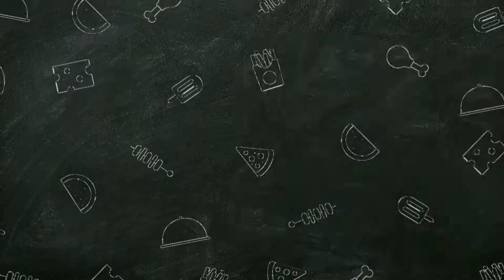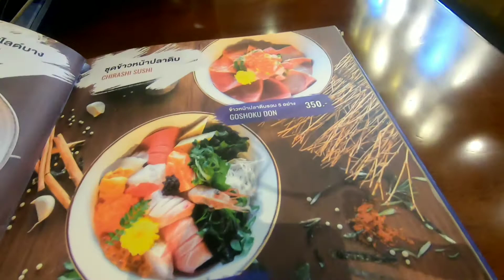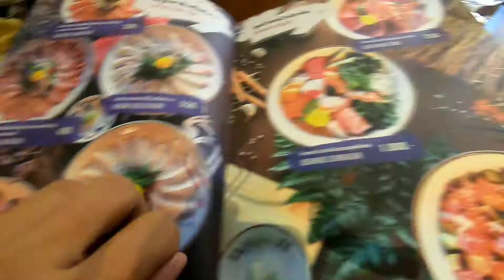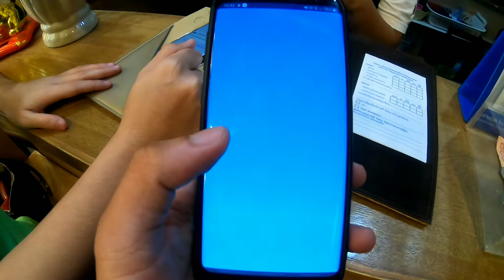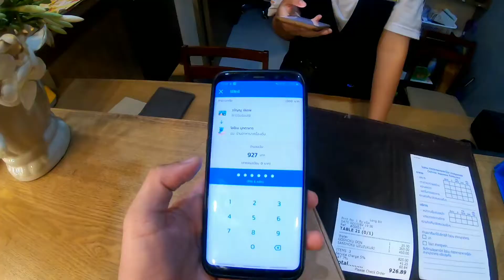ใช้สิทธิ์ ชิมช้อปใช้ ผ่านแอปเป๋าตัง ที่ร้าน Oshinei สาขามุกดาหาร: Yuki ท่องทั่วทีป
วันนี้ผมกินอาหารญี่ปุ่นที่ร้าน Oshinei สาขามุกดาหารครับ โดยวันนี้ผมจะกินแบบ a la carte คือ Goshoku don หรือข้าวหน้าปลาดิบรวม 3 อย่าง และ Sanshoku usuzukuri หรือ ปลาแซลมอน ปลาฮามาจิ ปลาทูน่า สไลด์บางโรยด้วยปลาไข่ปลาแซลมอน โดยวันนี้ผมจะใช้แอป เป๋าตัง ที่ได้มาจากการลงทะเบียนในโครงการ ชิมช้อปใช้ 1,000 บาท จ่่ายครับ

ถ่ายทำโดย: Gopro hero 7 black
ตัดต่อโดย: Kinemaster